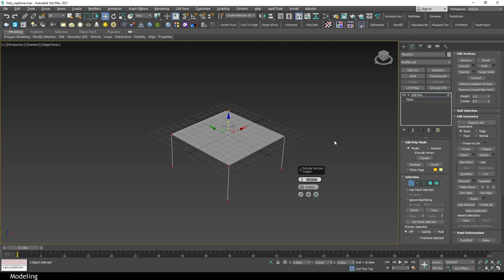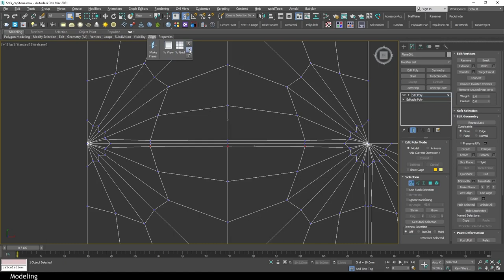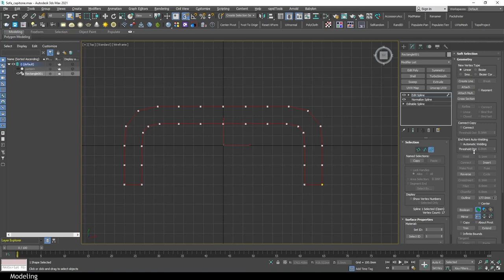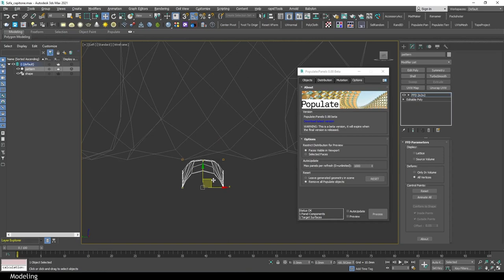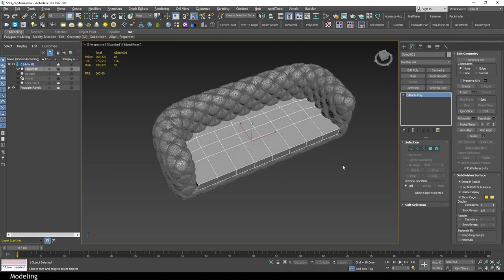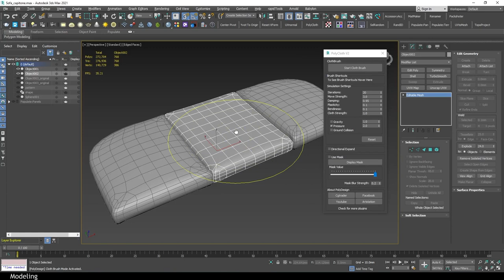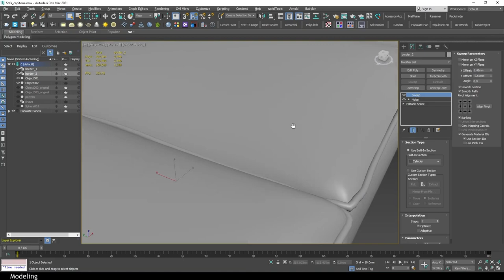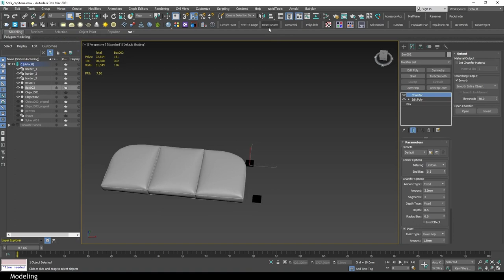Sofa modeling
Populate:panels script:
After installing update to 0.89 beta (replace populate.mse in Populate folder)

This video is based on the veto_3d article on 3ddd.ru.